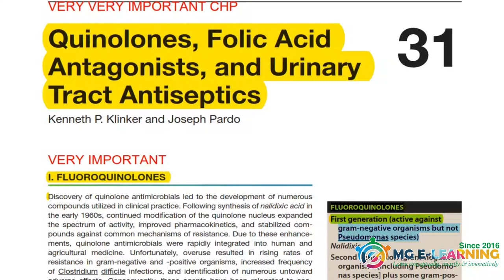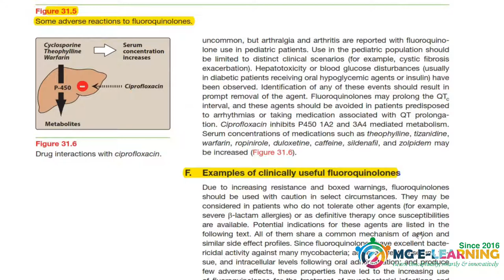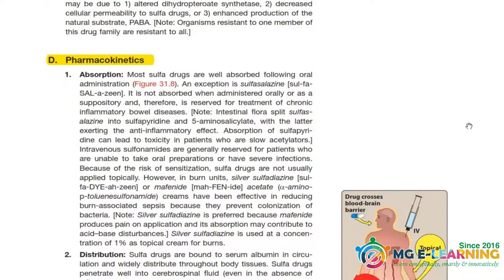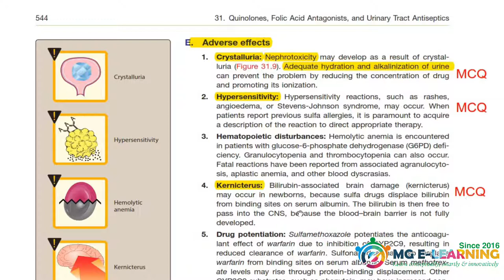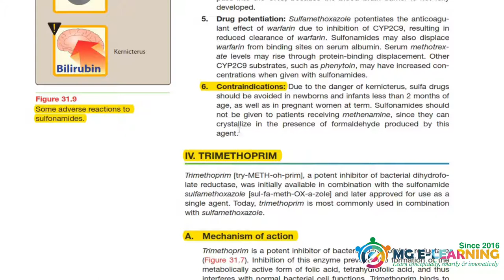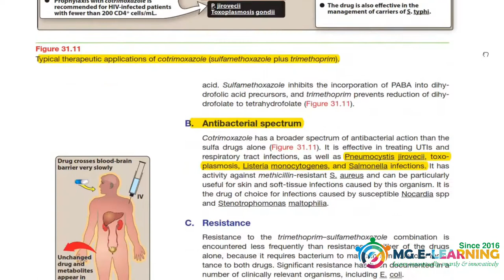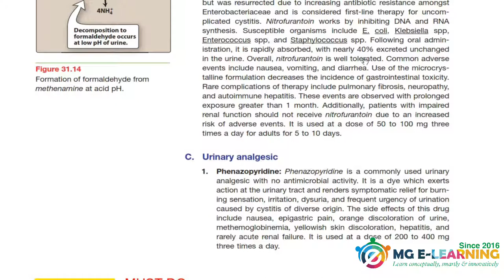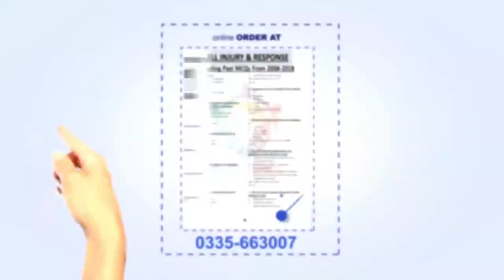Quinolones, Folic Acid Antagonists And Urinary Tract Antiseptics |Chp. 40|Lipponcott Pharmacology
Lipponcott Pharmacology 3rd year MBBS
This video is containing important things for Prof from this topic:
Quinolones, Folic Acid Antagonists And Urinary Tract Antiseptics